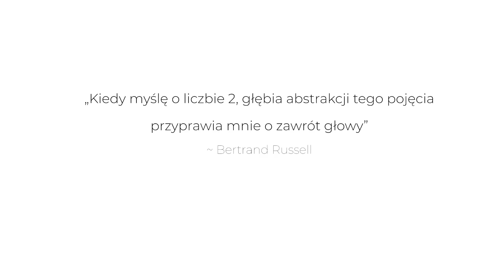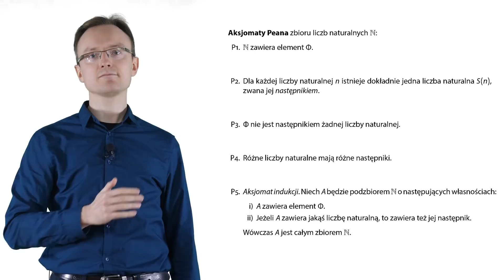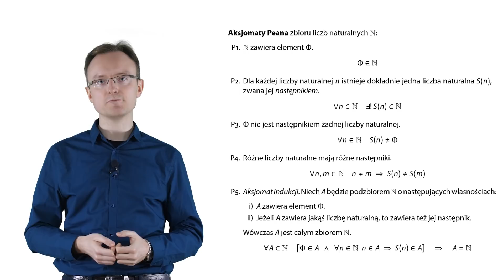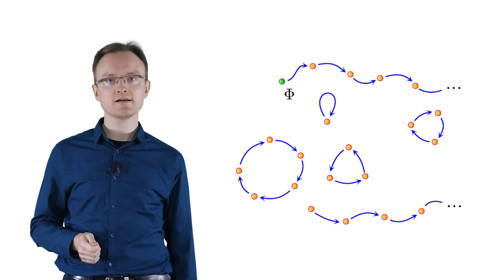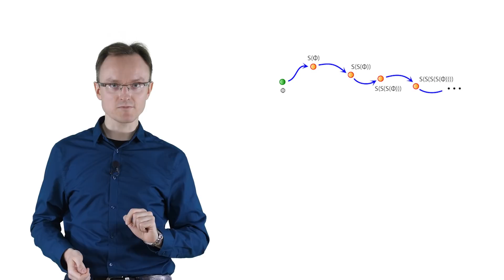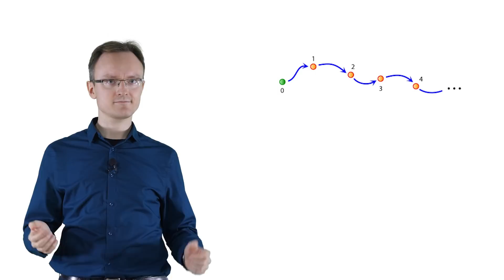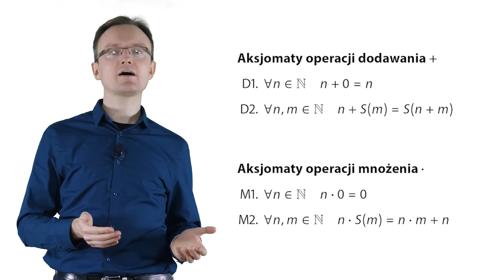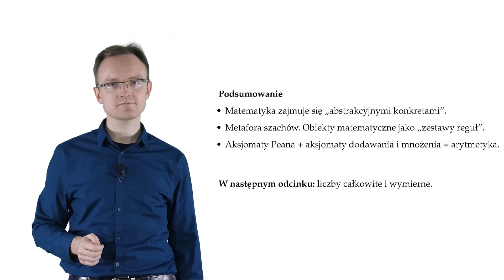Liczby naturalne | Zacznijmy od zera #0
Liczby naturalne jakie są, każdy widzi... ale czy na pewno? Czym tak naprawdę są liczby, a czym nie są? Jak w matematyce definiuje się takie (pozornie) proste obiekty? Czy zero można uznać za liczbę naturalną? No i jak właściwie udowodnić, że 2 + 2 = 4? Na te i inne pytania odpowiada Tomasz Miller w zerowym odcinku cyklu mini-wykładów popularnomatematycznych "Zacznijmy od zera".

Dofinansowano z programu „Społeczna odpowiedzialność nauki” Ministra Nauki i Szkolnictwa Wyższego w ramach projektu „Otwarta Nauka w Centrum Kopernika".